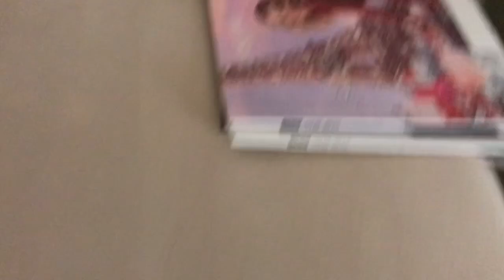Truth beyond your imagination 💭 hamro kaam ko Satya kura!! 24*7